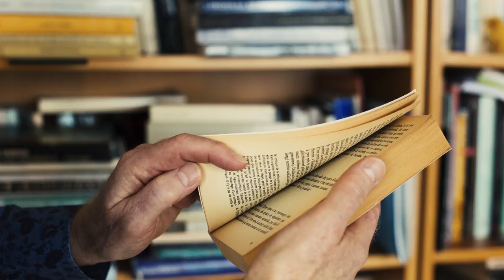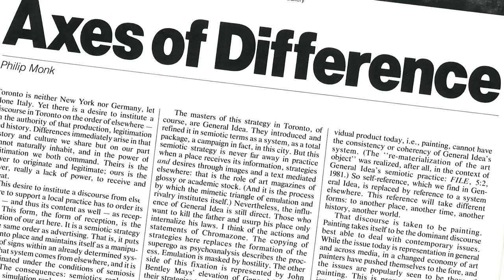Philip Monk, curator/writer & 2017 Canada Council laureate -a film by Pixie Cram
Philip Monk is a 2017 winner of the Governor General's Awards in Visual and Media Arts.

Directed by Pixie Cram
Co-Production / Coproduction Canada Council for the Arts & DAÏMŌN

Transcript:

I’ve always identified as a writer. Even when I accidently became a curator at the Art Gallery of Ontario, after freelancing as a full time art critic for 8 years in the Toronto art community.

Becoming a curator set off an identity crisis.

I’m a curator, but also a critic, I would say for many years. Finally, I acknowledged to myself, yes, I am a curator, but who needs writing.

My overarching game has been to produce some form of a history of a contemporary Toronto art, while at the same time being involved with Canadian and international art in general.

In the early years, I persuaded myself, and others believed, that I was a French structuralist, critically-objective, conceptually-driven and theory-based.

But when I look back at my days at the Power Plant, after I left the AGO, I think rather that I was a marginalist of sorts, interested in transgressive art, and outsiders who were not considered part of the accepted mainstream.

At the Art Gallery of York University, my writing took a decided turn in which, apparently, I didn’t have much say. This is when I began to write books, not just catalogues.

I believe that a book must operate according to the same principles as the artwork is discusses. Thus, I looked forward to resources in genres of writing, either fictional or philosophical. Philosophically, I’m interested in the invention of concepts, in discovering the operative concepts by which a work functions, which the artist may not even realize.

But I know in this process that the work revealed me as much as I uncovered its hidden mechanisms, and so, while only a repetition, writing is a diverging, descending and deviant diversion of the artwork it fully respects.